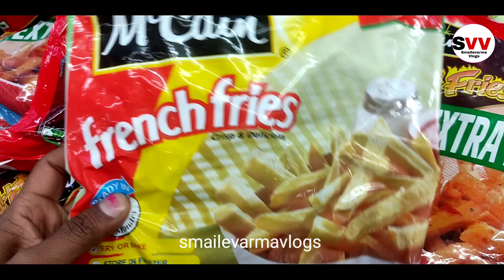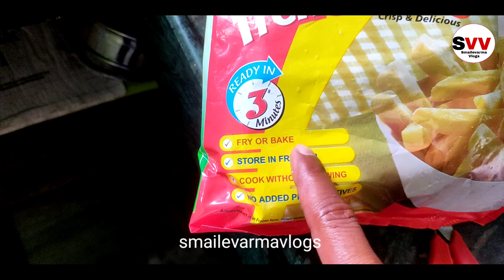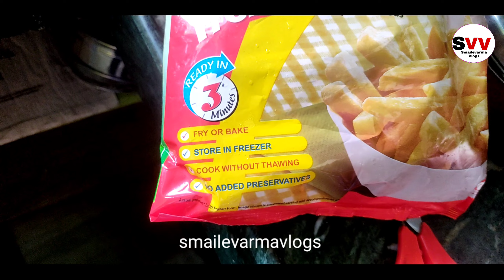DMart McCainFrenchfries verry cheap & bestoffer with smaile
Today i get French fries at DMart it's verry cheap & bestoffer